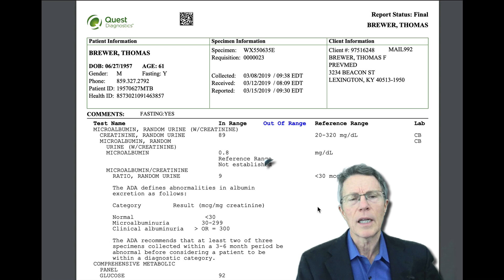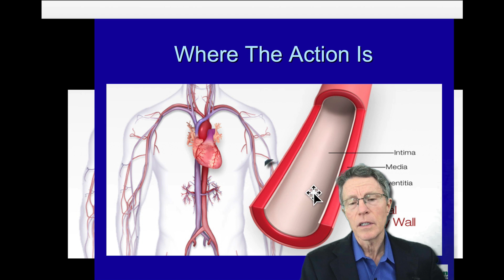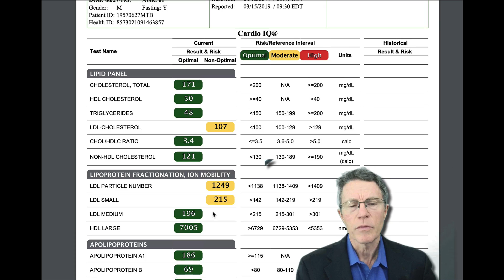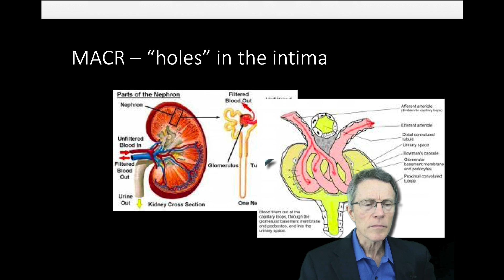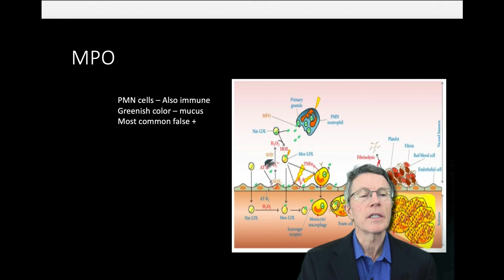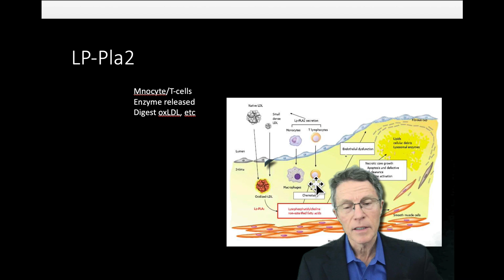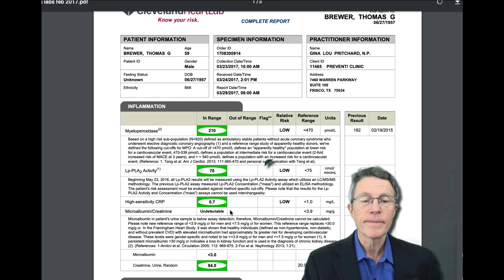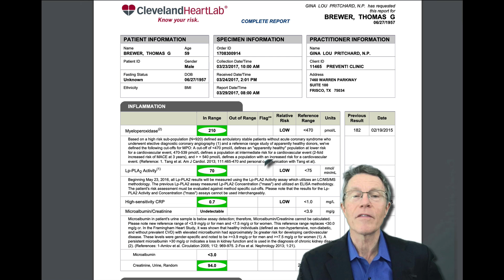MEASURING HEART ATTACK RISK: My inflammation panel results March 2019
ABOUT THIS VIDEO:
Got an inflammation panel but don't know how to interpret it? I use my own recent cv inflammation panel results to explain. I compare to old results. I'm getting a little inflammation. It's not totally surprising. In the past year, I gained 10 pounds. It's motivating me to continue to drop weight, fast, watch my carbs & continue to increase my HIIT (High-Intensity Interval Training). I do a 10-minute version of this video here. We'll release a 24-minute version in a few weeks.